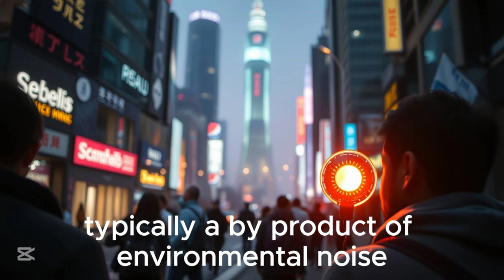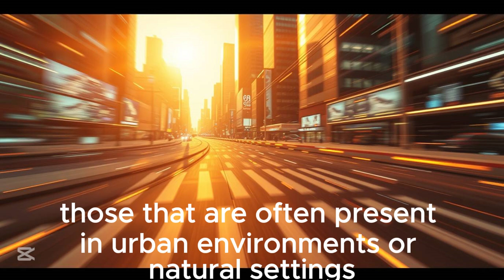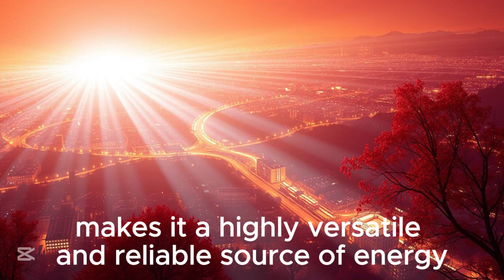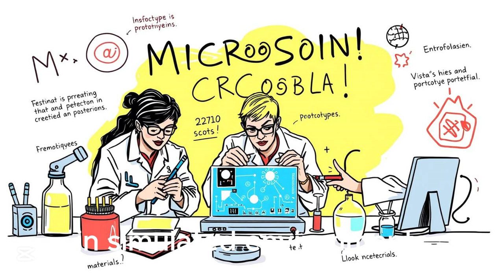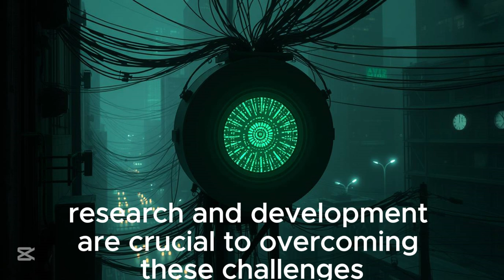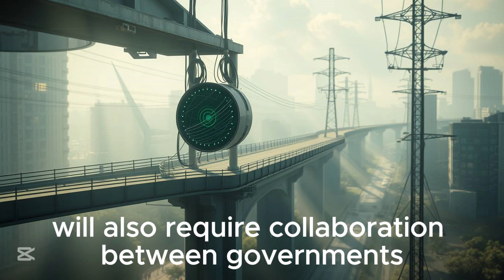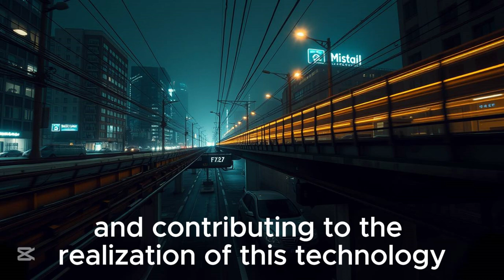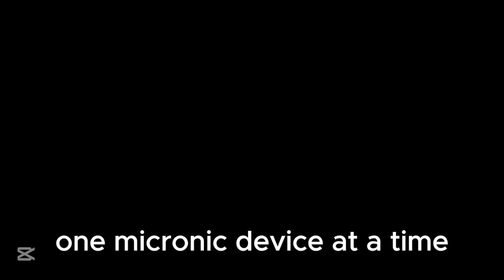Maxwell Chikumbutso's Microsonic Device: Powering a City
In this video, we dive into the groundbreaking technology behind Maxwell Chikumbutso's revolutionary invention, the Microsonic Device, which has the potential to transform the way we generate and consume energy. Maxwell Chikumbutso, a visionary African inventor, has created a device that harnesses the power of sound to generate clean, renewable energy, making it possible to power entire cities sustainably.

Discover how the Microsonic Device works by converting ambient sound waves into usable electricity, offering an innovative alternative to traditional energy sources like solar and wind power. We explore its efficiency, scalability, and the potential to create self-sustaining cities powered by the constant sounds in our environment—from traffic to industrial machinery.

Join us as we explore simulations, projections, and real-world applications of this game-changing technology, showcasing how Microsonic energy could reshape urban landscapes and help solve the global energy crisis. We'll also look at the challenges ahead and how continued research and global collaboration can make this clean energy revolution a reality.

Watch till the end to see how Maxwell Chikumbutso’s Microsonic Device can power a cleaner, brighter, and more sustainable future for cities around the world.